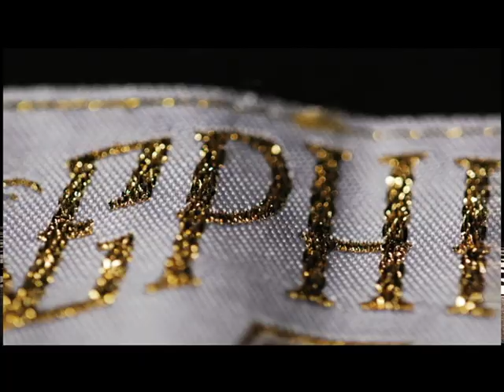EPHIN APPAREL - COMMERCIAL #1